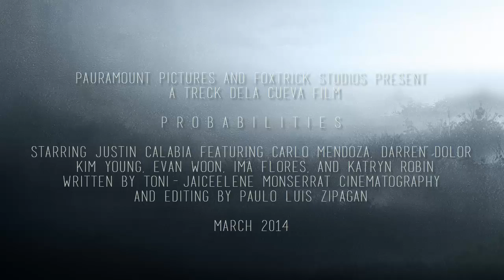Probabilities (Official Trailer)